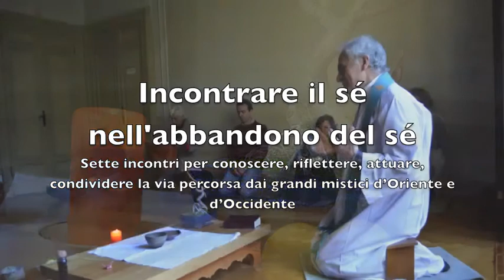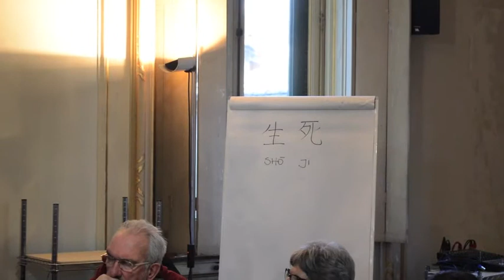Sette sabati - 04 Il rigenerarsi della Via (1/15)